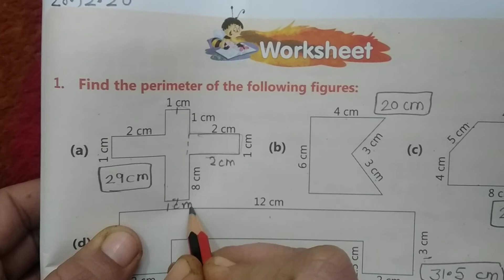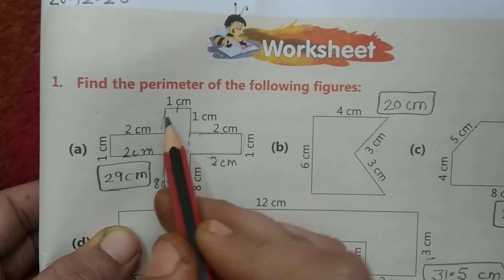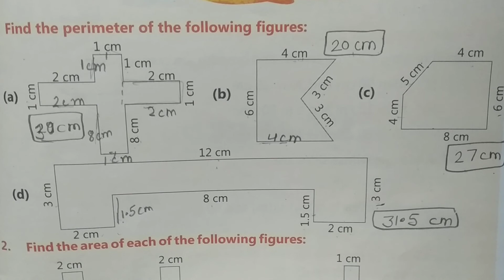Find the perimeter.